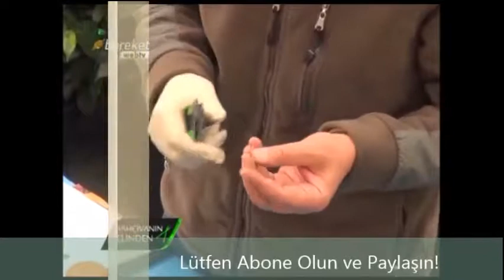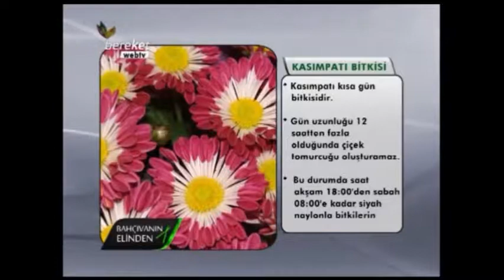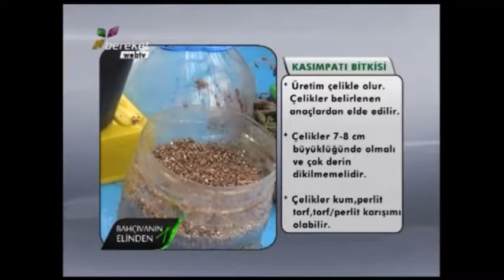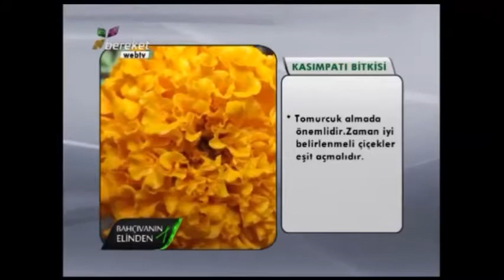Hobi Bahçecilik - Kasımpatı (Chrysanthemum / Krizantem) Çiçeği Bakımı ve Çoğaltımı